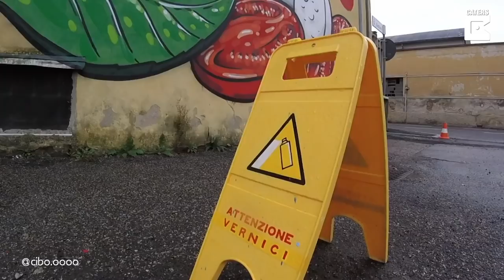Street Artist Covers Hateful Graffiti With Food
ID: 3413244

ON SCREEN CREDIT - @cibo.oooo

A talented street artist has become viral online for covering hateful graffiti with amazing food illustrations.

Pier Paolo Spinazzè, 38, from Verona, Italy, began covering hateful graffiti such as swastikas and other fascist symbols with food murals ten years ago, and has since become well-known for his artistic activism.

Pier Paolo paints massive images of fruit, veggies, cheese, desserts and even composed meals on top of the hateful symbols.

The artist, known online as CIBO, says his work has almost completely eradicated hateful graffiti from his hometown of Verona.